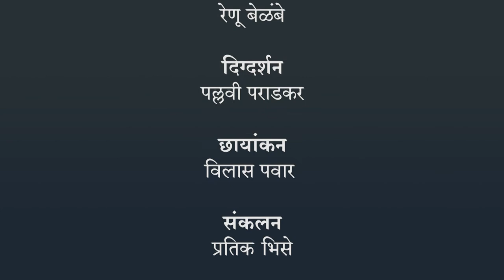आम्ही संवाद करतो | ३ री मराठी | भारतीय सांकेतिक भाषेनुसार अध्ययन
आम्ही संवाद करतो, ३ री मराठी, ISL Marathi language learning content, Class 3, Jnana Prabodhini, Maharashtra Board,